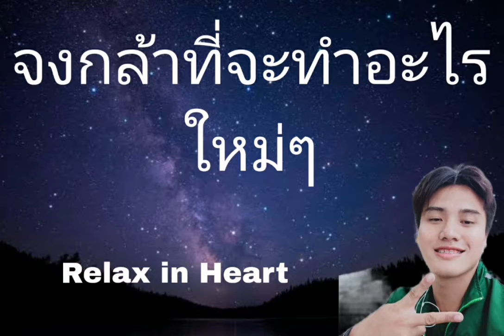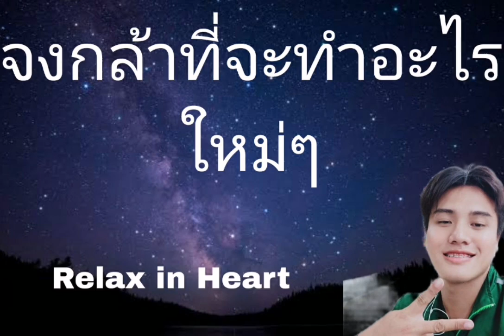จง​กล้า​ที่จะทำอะไรใหม่ๆ